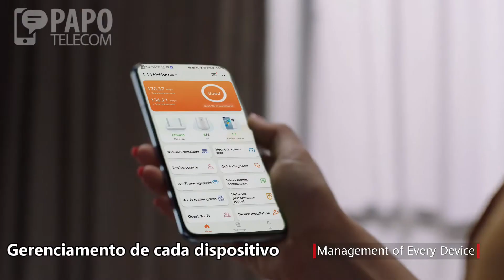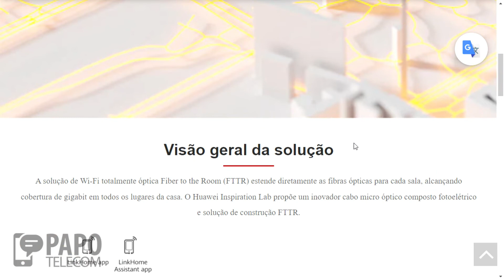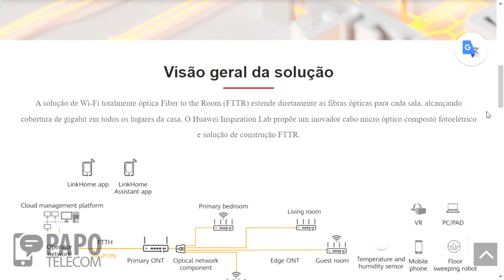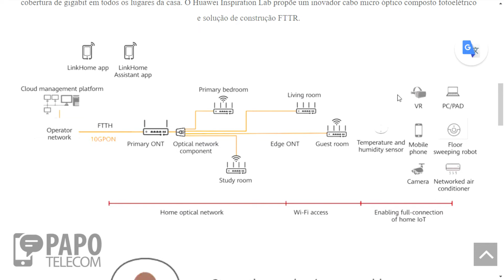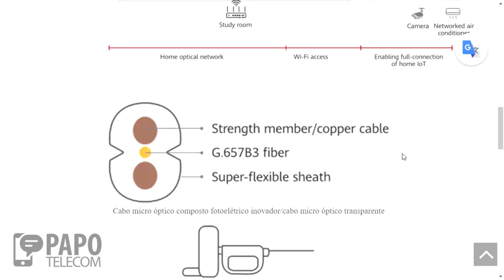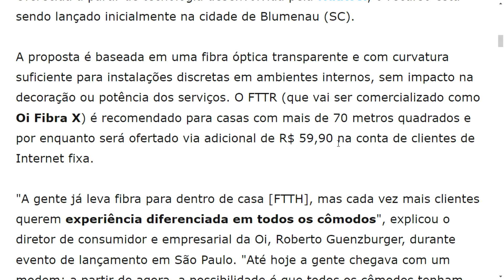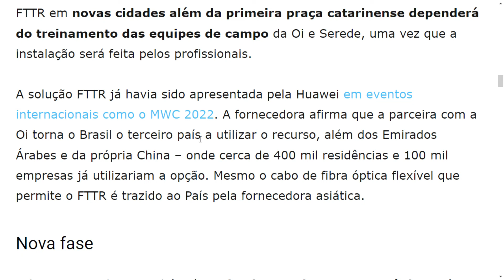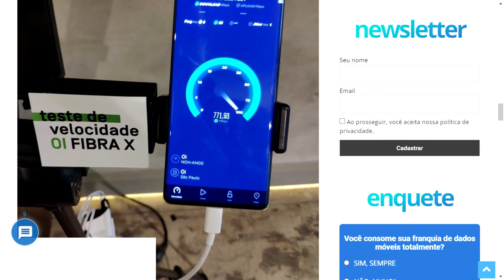Fibra em todos os Quartos (WiFi na casa Toda) FTTR Oi Huawei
Neste vídeo vemos como funciona a tecnologia FTTR da Huawei que está chegando no brasil pela operadora Oi, como funciona, detalhes dos equipamentos, conceitos e muita informação.